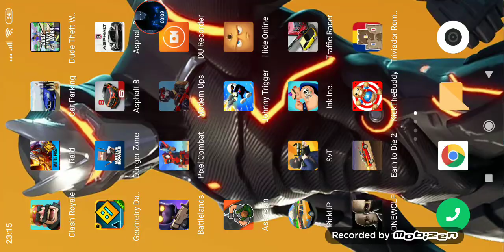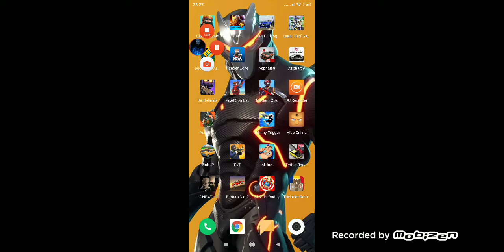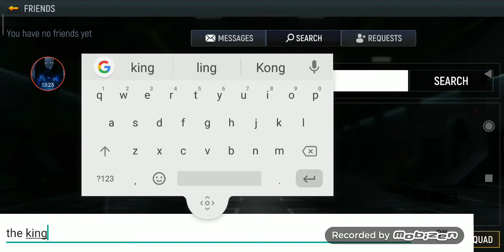Mă joc un nou joculeț Modern ops